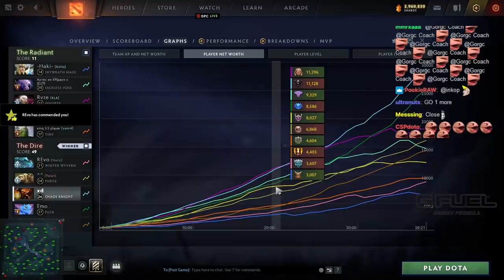ABSOLUTE CHAD CK GAME - Gorgc KDA 19/0/12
Gorgc plays Chaos Knight
Bignum plays Pudge